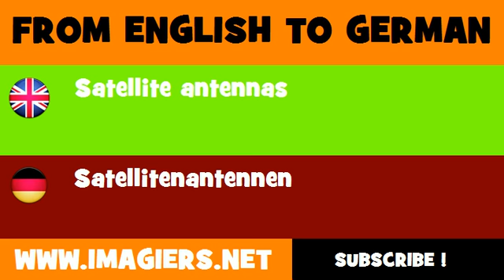FROM ENGLISH TO GERMAN = Satellite antennas